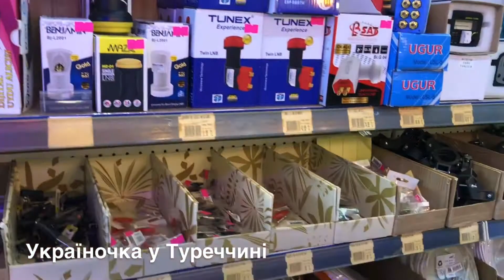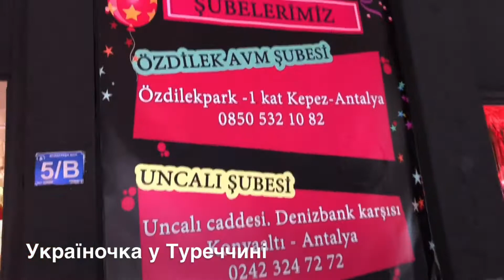ЩО ПОДАРУВАТИ🤨ОГЛЯД МАГАЗИНУ ВСЕ ДЛЯ ДОМУ «HORZUM SPOT»🧲АНТАЛІЯ/ТУРЕЧЧИНА🌴